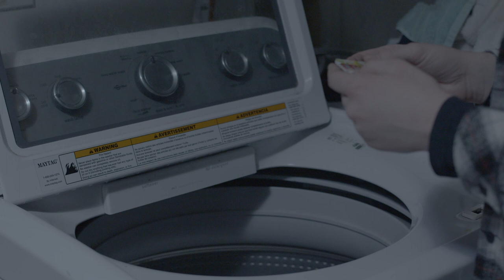Fire Safety 101 (Comedy Short)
Where will you be when a fire breaks out? It is vital that you know what steps to take in order to keep yourself safe.

Cast
Elizabeth - Elizabeth Kollmar
Aspen - Ellie “Aspen” Schiebout
Abby - Abby McNeal
Ellie - Ellie Wyse
Andrew - Andrew Adkins
Voiceover - Logan Carter

Producer - Parren Carnahan
Writer - Logan Carter
Script Supervisor - Emily Handel
Camera Operators - Parren Carnahan, Emily Handel
Audio Technician - Logan Carter
Production Assistant - Elizabeth Kollmar
Sound Editor/Mixer - Logan Carter
Video Editors - Parren Carnahan, Emily Handel

Additional music and sound assets courtesy of Pixabay